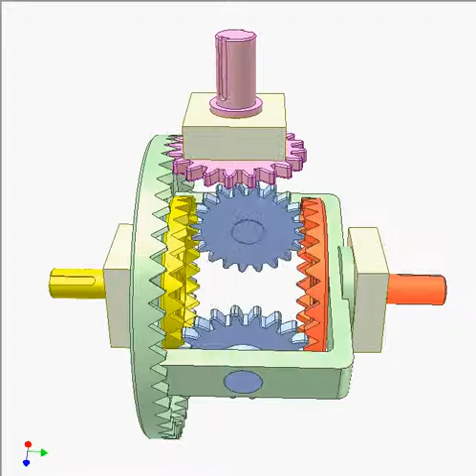Face gear 9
Car differential with face gears.
The green gear (receiving torque from engine) rotates with constant speed Ng. If the speed N1 of the red gear of Z1 teeth varies (even reverses), the speed N2 of the yellow gear of Z2 teeth (Z2 = Z1) varies accordingly to maintain the equation:
2.Ng = N1 + N2
Advantages over bevel gear differential:
- No need for the exact axial positioning of the pinions.
- Tolerable contact pattern changing.